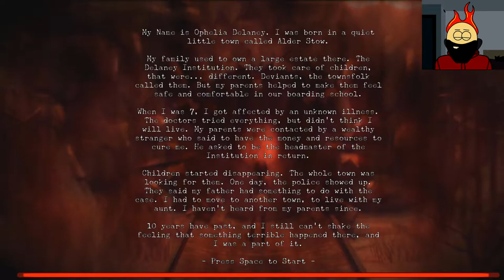Eldervale - Classic Horror House - Demo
An investigation into the disappearance of our parents leads to us uncovering some darker secrets, and stumbling upon someone involved.